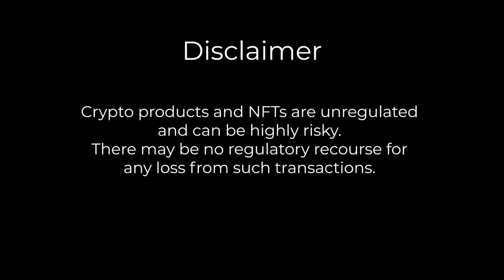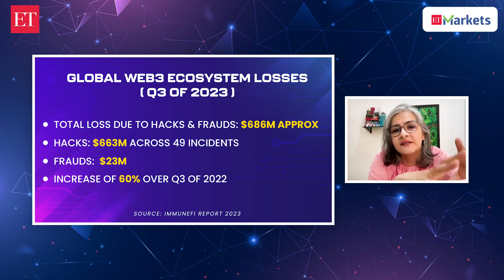Crypto TV Ep 4 | Navigating scams and adopting the currency of safety with Dilip Chenoy & Edul Patel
Crypto scams are an everyday occurrence in India, affecting both urban and rural populations. A significant increase in crypto scams during Q3 2023, per the bug bounty platform Immunefi's report, indicates an alarming trend. Additionally, another report reveals that over 10 crore Indians have fallen victim to the top 15 pump-and-dump Ponzi schemes in the last three decades, resulting in an average loss of approximately 15.3 lakh per victim. Despite these risks, India stands as the second-largest crypto market globally. In light of these disconcerting statistics and contrasting trends, Dilip Chenoy, Chairman of Bharat Web3 Association, and Edul Patel, Co-founder and the CEO of Mudrex, address the vulnerability of the average Indian crypto investor, especially the 18 to 35 age group lacking knowledge. Chenoy and Patel joined a virtual conversation moderated by Miloni Bhatt, Editor - Digital Broadcast, economictimes.com, as part of a webinar titled ‘Security Essentials for Crypto Investors’.
Chenoy observes that fraud in traditional online financial services surpasses that in the crypto space. He emphasises the need for awareness, responsible investment, and thorough research to avoid scams, addressing concerns about the perceived lack of regulation in the crypto market.
In this episode of the exclusive series titled 'ETMarkets Crypto TV', presented by The Economic Times and powered by Mudrex, the experts delve into the nature of scams, attributing them to the classical game theory of “greed” rather than the asset class itself. Patel contends that scams are an ongoing occurrence throughout history, and regulations provide a framework that enhances credibility and investor protection. Watch the full webinar to learn about red flags in crypto investments and preventing common scams like pump-and-dump, phishing, and giveaway schemes. Tune in to catch the experts discussing how to stay well-informed and safeguard your assets against the innovations of scammers.